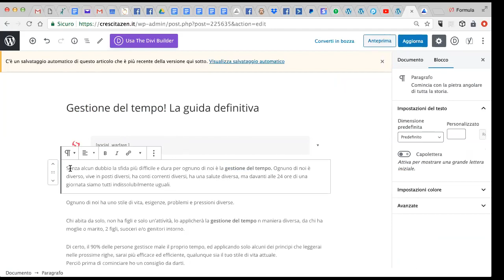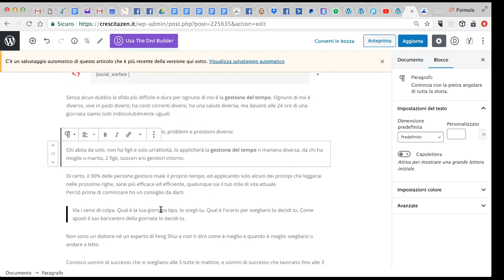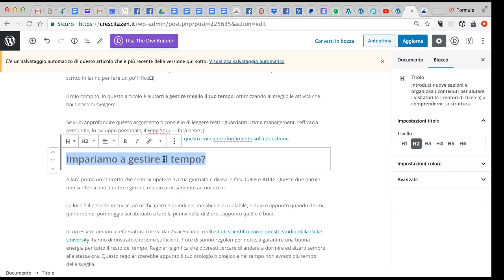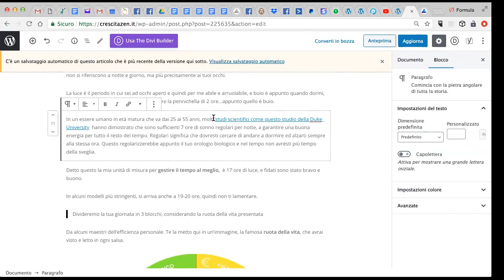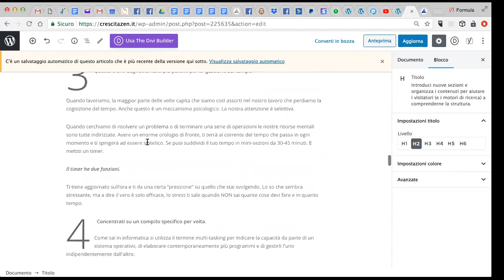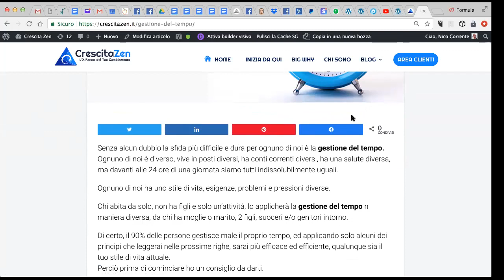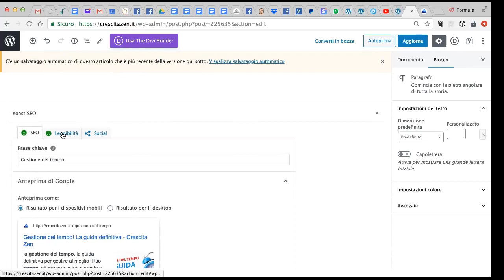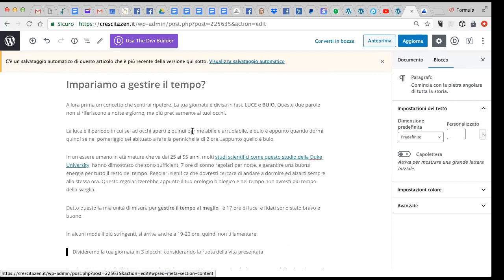(Blogging per Coach) Come scrivere articoli seo friendly su wordpress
Blogging business per coach
Come ideare e scrivere articoli accattivanti, interessanti e leggibili per il tuo blog (e che si indicizzano sui motori di ricerca)